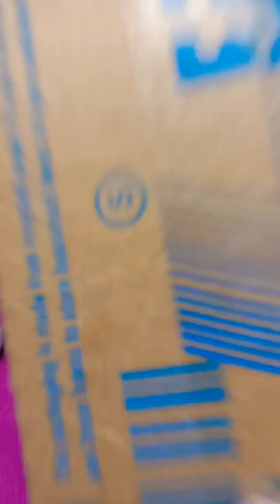best sunscreen for oily skin........